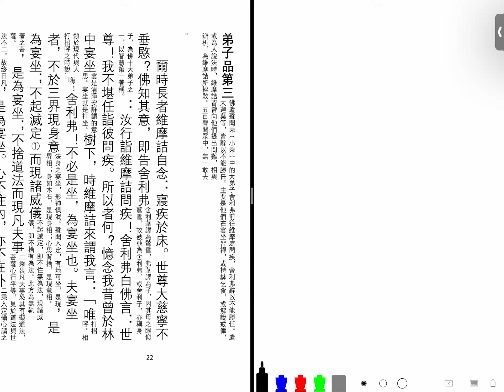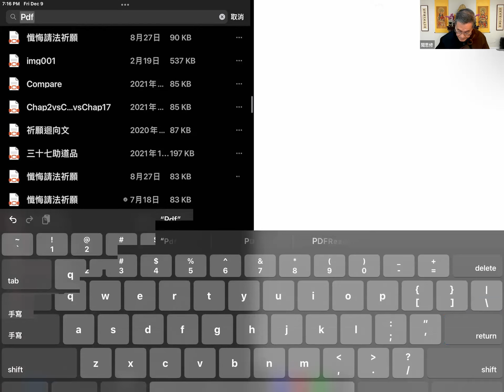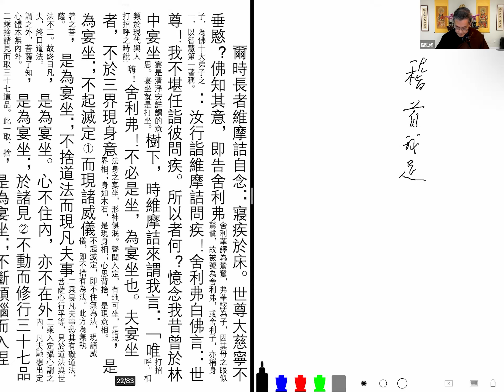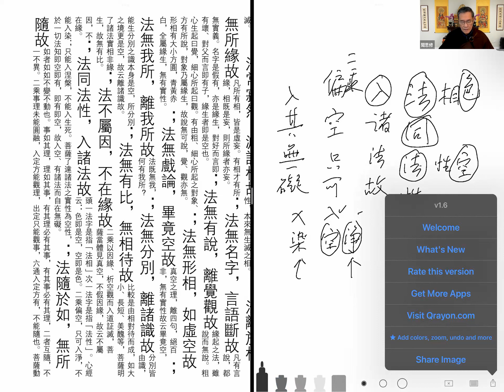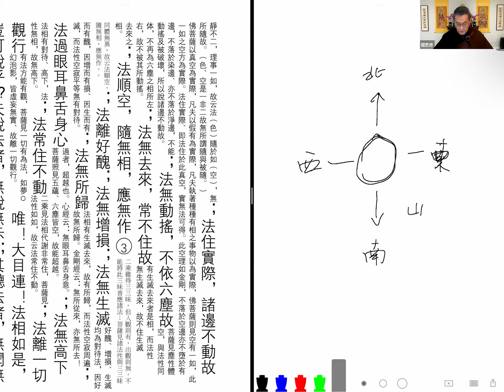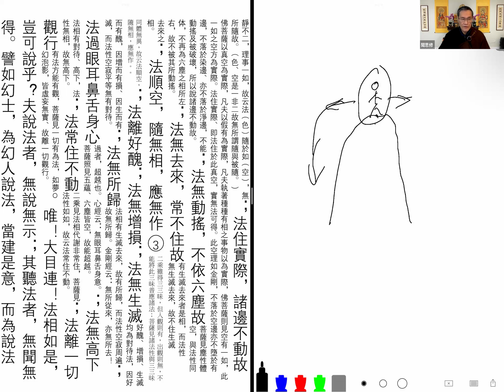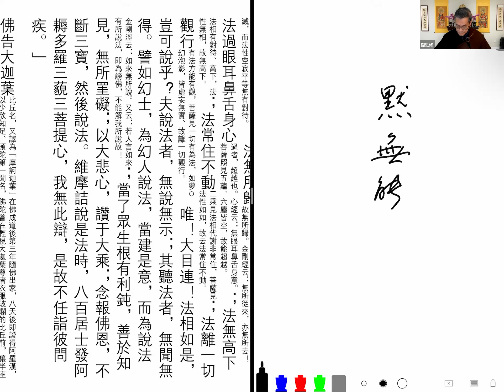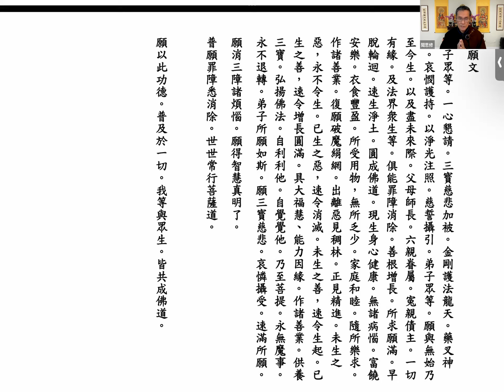維摩詰所說經 - 12 宣化上人弟子黄可泰(果君)居士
recorded: 2022/12/09

Live lecture with Q&A via ZOOM every Friday from 7-9pm (Pacific Std Time)